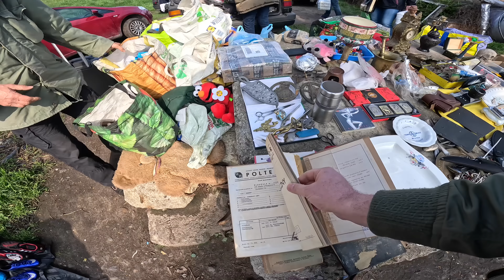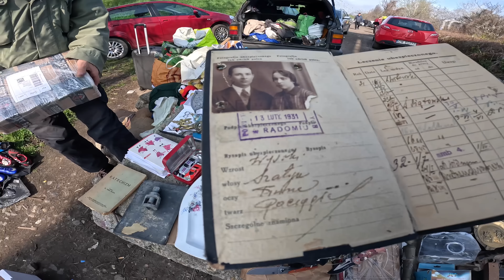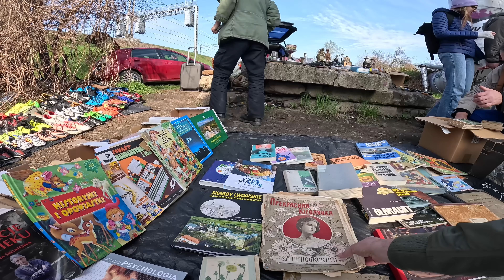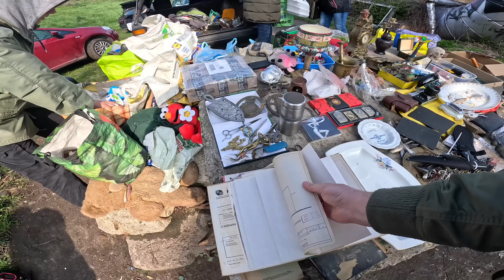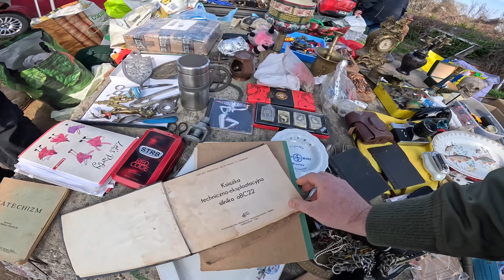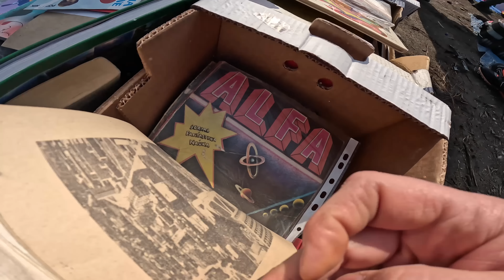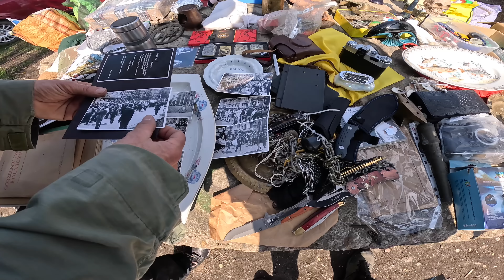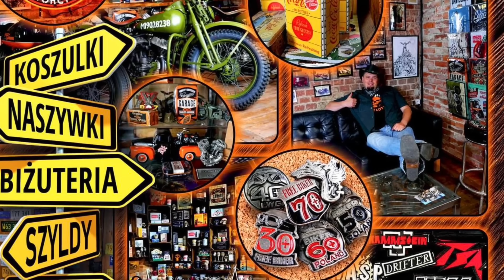Uwaga Wodór we Wrocławiu na Dworcu :) Targ na Torach Pchli Targ #40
Zobacz co kupiłem na pchlim targu we Wrocławiu. Targ na Torach dw Świebodzki.